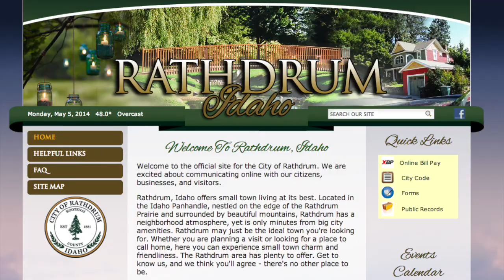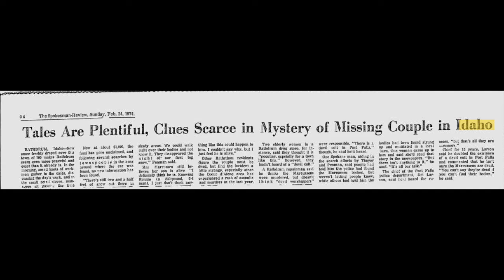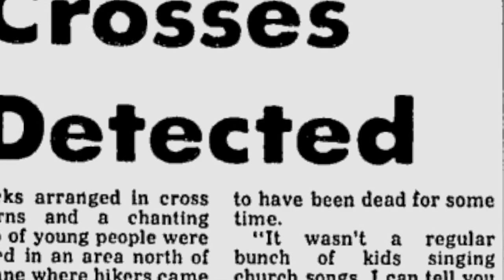Rathdrum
In which Caitlin reveals her research into the dark and dusty history of Rathdrum, Idaho, after a bone-chilling conversation with Mama Obom.